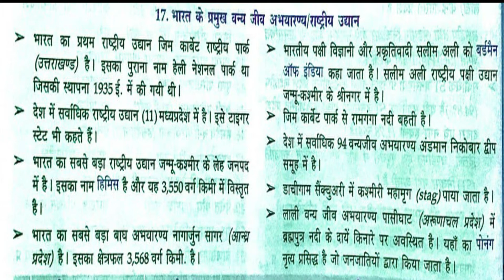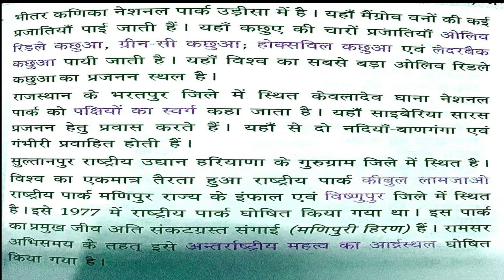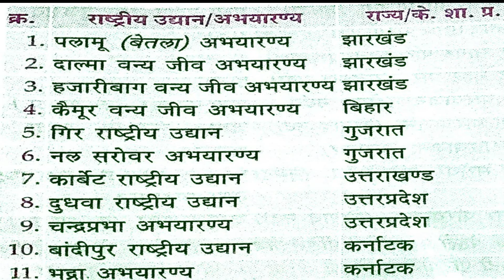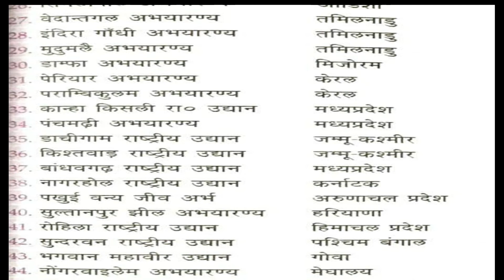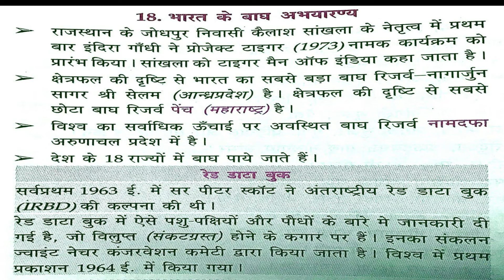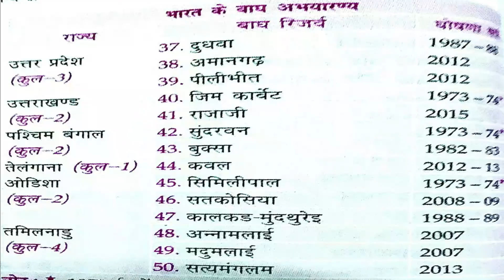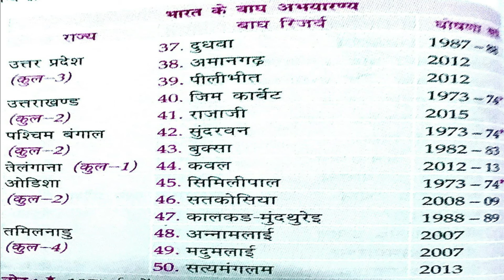INDIAN RIVERS. NATIONAL PARK , WLC, BIOPHERE RESERVE